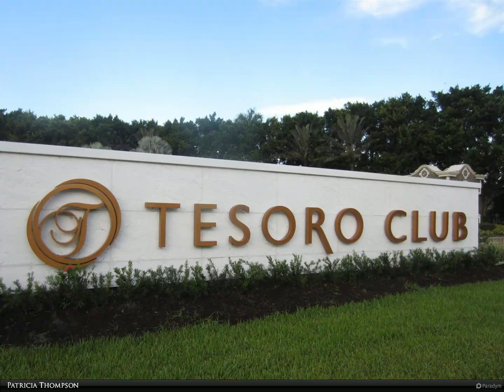Berkshire Hathaway HomeServices Florida Realty - 673 SE Fascino Circle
WOW...5 bedrms, 4.5 bathrms in the most beautiful community in PSL. Water views both front and back are enjoyed from the screened porch or upstairs balcony. Bedrms 4 & 5 make a perfect private suite or private office space. Room for a pool.  Membership to Tesoro includes the pool, fitness center, pickle ball and tennis, bocci ball,club house and cafe/restaurant. Golf memberships available. One year home warranty on appliances included.Home is immaculate, clean and organized.close to turnpike & 95.

4 full bath, 1 half bath

Patricia Thompson
Berkshire Hathaway HomeServices Florida Realty